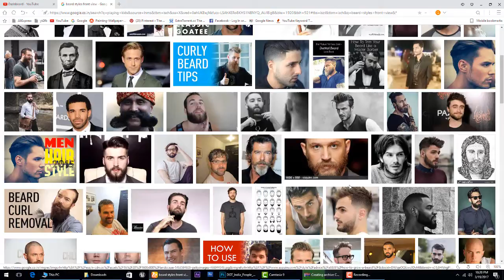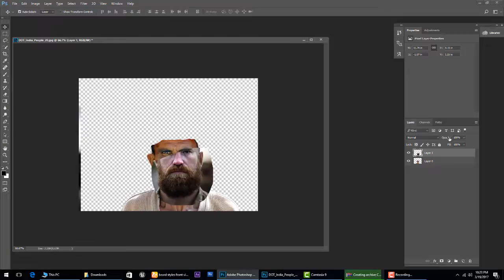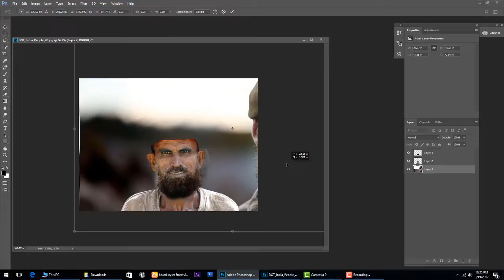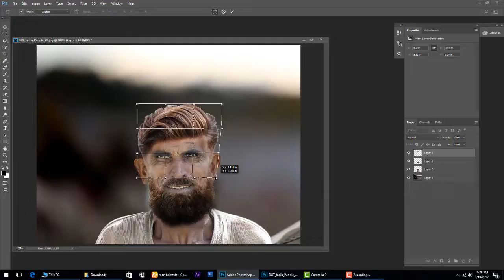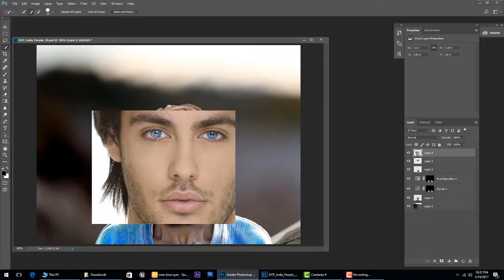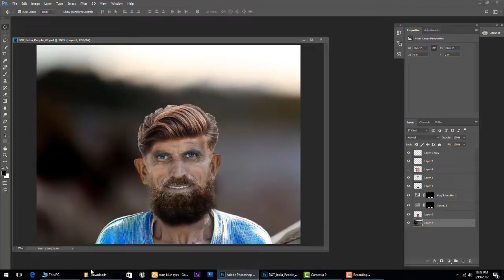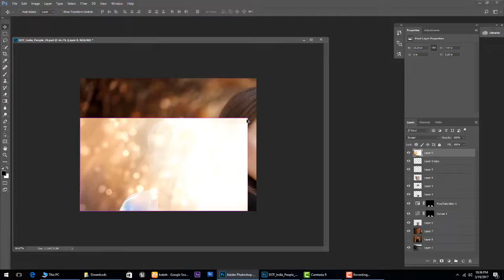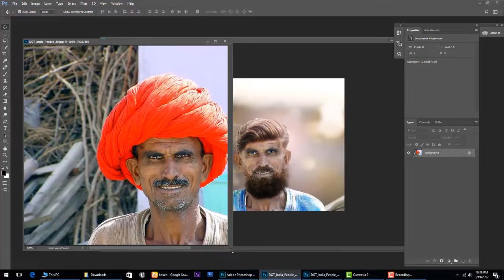Photoshop Manipulation Tutorial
Photoshop Tutorial